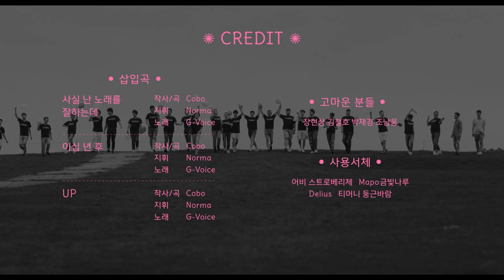[위켄즈] DMZ국제다큐멘터리 영화제 초청 기념 MV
신곡 '사실난노래를 잘하는데', '20년후' 그리고 깜찍발랄한 'up'까지! 지금 공개합니다!

안녕하세요. 지보이스입니다. 그동안 코로나19로 인해 모임을 진행할 수 없어 소식이 뜸했는데요. 지난 9월 지보이스는 제12회 DMZ다큐멘터리 국제 영화제 초청작 [위켄즈]로 인사드릴 수 있었고 덕분에 오프닝 뮤비도 제작할 수 있었답니다!

추후 일정으로 11월에 미니콘서트, 12월에 또 다른 뮤직비디오도 준비하고 있으니 기대해주세요!

한국 게이인권운동단체 "친구사이"의 코러스 모임, 지보이스 입니다. 노래를 좋아하거나 배우고 싶다면, 누구나 참여할 수 있습니다. 지보이스는 정기공연을 비롯, 각종 사회연대공연과 거리공연으로 소수자의 이야기를 노래하고 있습니다.